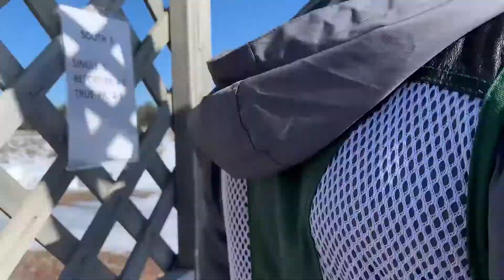Old Vermilion Trail, Spring 5-Stand Highlights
Got to enjoy some unexpectedly mild temperatures in northern MN, shooting five stand at the Old Vermilion Trail Hunting Preserve and Sporting Clays. Special thanks to Noel, Perry, and Tim for their guest appearances in this video.